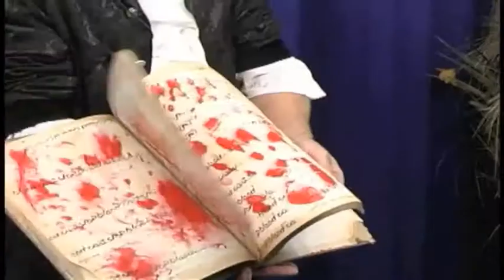Harlan The Bizarre Magic Show at VanishingRabbit.com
at The Vanishing Rabbit Magic Shop CANADA